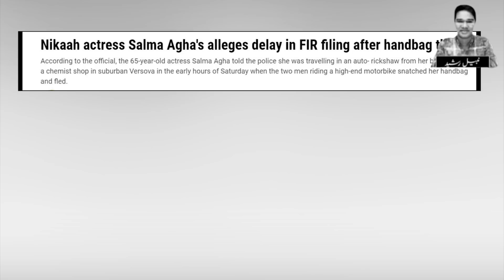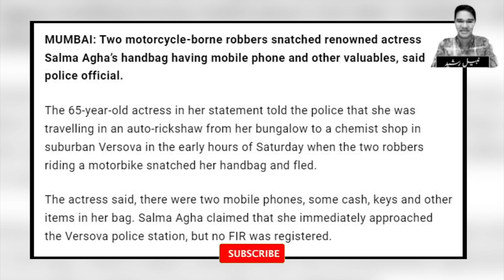Salma Agha Bad Condition In India | Then And Now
Watching This Video About Salma Agha Case Story.